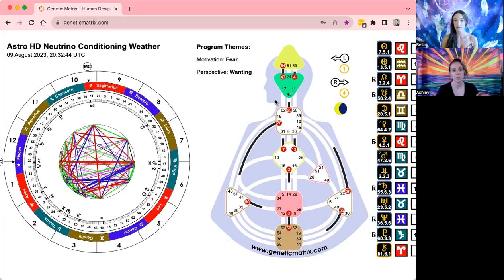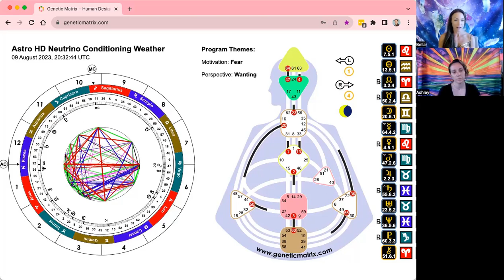Aug 9-10 I Astro Weather I Thrive By Design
Free Walking the Wheel transit calls at 2 pm ET Miami every Tuesday 🙌

REPLAYS are available in the Inner Circle Membership

FOUNDATION Masterclass I Design Saturn

Includes:

📍 lifetime access to the replay
📍 50+ pages pdf workbook
📍 exclusive fb community
📍 Another LIVE call with Q&A and chart interpretations (Wednesday, September 6th)

This is your inner stability that increases as you find the courage to face and integrate whatever comes your way. Your Foundation supports your inner being and grounds you into the material plane in a healthy way.

Thursday, August 10th @ 2 pm pt / 5 pm et / 11 pm cet

LION’S GATE HEALING RITUAL I REWIRED MASTERCLASS (evergreen format)

Ashely & Bella are utilizing the Lions Gate portal on 8/8 and 8/10 to travel back into the universal womb space to integrate and clear out some of that stuff still lingering and impacting us in the present.

We are traveling to the core and even to the point of creation to witness what need to be seen and felt to be healed.

♌ Here we reclaim our sovereignty and choice

♌ Here we remember our wholeness

♌ Here we witness in gratitude and reverence for this whole life giving process of sexual union, gestation and birth

Get the 🧬 REWIRED 🧬 masterclass from Lion’s Gate 2022.

Current investment: $22